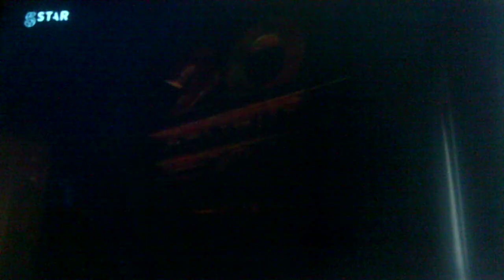Alvin and the Chipmunks: Chipwrecked - 5Star Intro